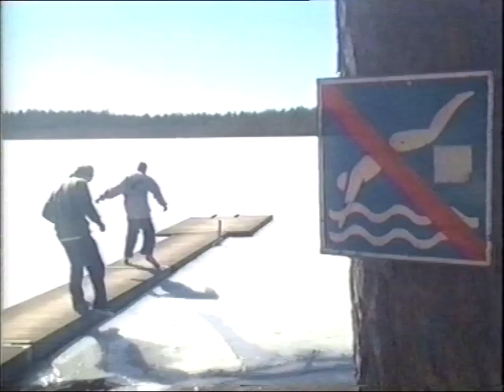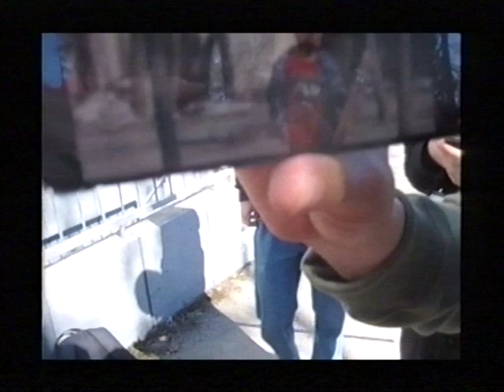Ponke's Kevätkiertue 2019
Ponke'sin tiimi kiersi Suomea asuntoautolla huhtikuussa 2019 ja reissua dokumentoi videolle Antti Heikkinen. Lopputuloksena tämä, Ponke's Kevätkiertue 2019.

Reitti:
Hämeenlinna
Tampere
Parkano
Seinäjoki

Mukana: Wilson Mäkelä, Matias Porkka, Herkko Karjalainen, Nikolai Alin

Kuvaus ja editointi: Antti Heikkinen